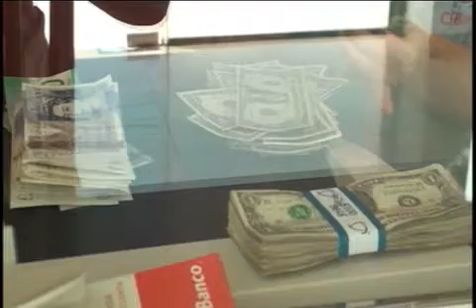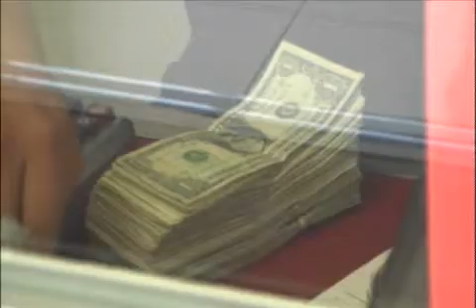Rebasa dólar los 14 pesos; afecta en forma ambivalente... beneficia y perjudica